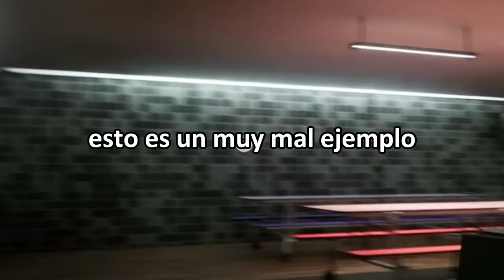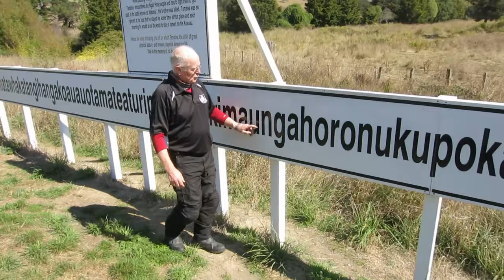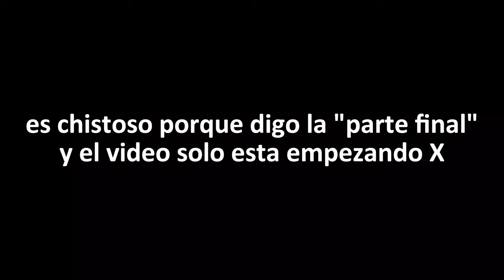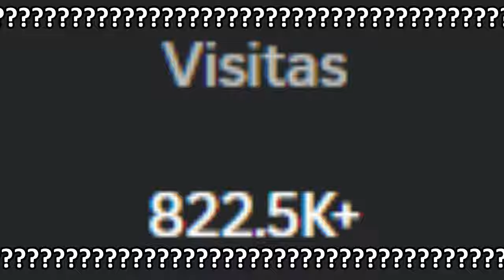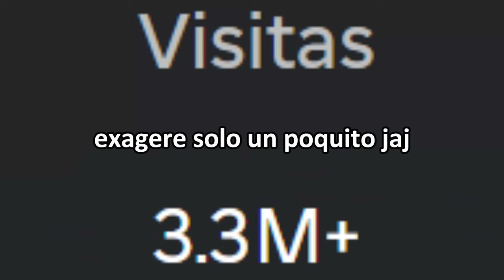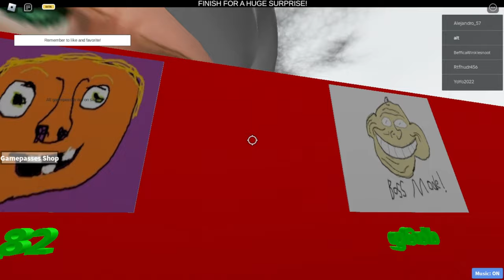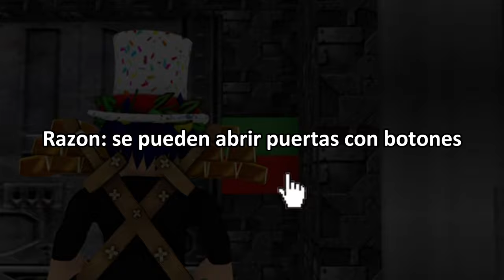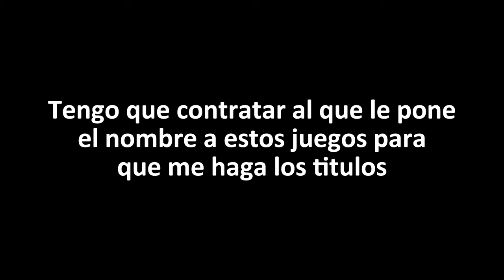El juego PERFECTO de ROBLOX. (escapa de la mansion del terror del jefe bebe XD)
Hoy voy a hablar de un juego de roblox el cual considero que es perfecto, se trata de una mansion del terror en la cual tenemos que escapar del jefe bebe jaja. Este juego es malo y me consta que fue hecho asi a proposito, y de todas formas con todo eso sigue siendo uno de mis juegos favoritos.